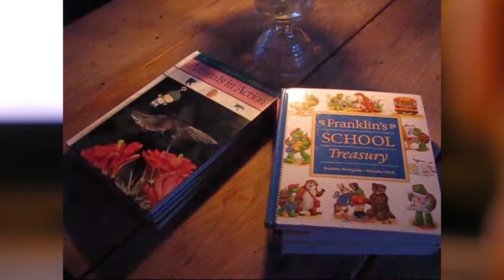Homemaker Q and A Choosing an Unconventional Life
Hi, I'm Liyah, a 54 year old wife, mother, and follower of Christ. My family has chosen an unconventional way to live in today's world; instead, we live traditional roles and values and embrace growing older with grace.